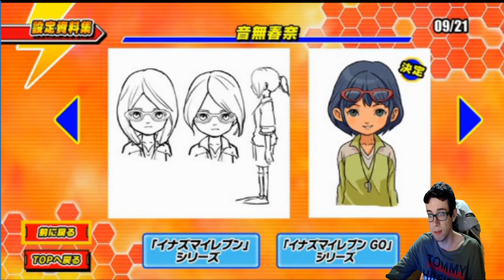PRE-DISEÑOS INAZUMA ELEVEN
¿Buscais juegos baratos? Entonces comprad en Instant Gaming por este enlace! y asi ayudais de paso a un servidor!! :D
NUEVO CANAL PARA SUBIR  GALAXY CON EL  PARCHE EN ESPAÑOL ENTRE OTRAS COSAS QUE CONTENGAN COPY Y NO PUEDA SUBIRLO AQUI POR RIESGO XD

-CPU: I7 7700K 4.2GHZ - 4.5 GHZ Turbo
-GPU : AORUS GTX 1080 TI 11 GB GDDR5X
-Memoria: Crucial Ballistix Sport LT 16 GB DDR4 2400 MHZ GRIS